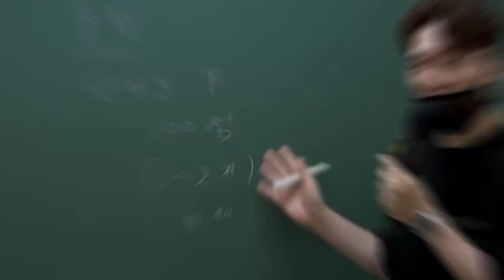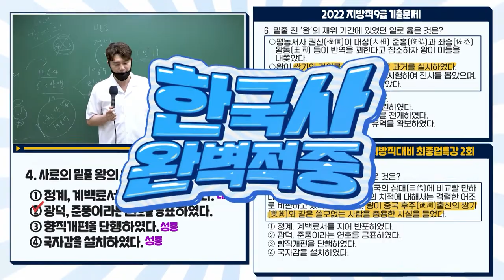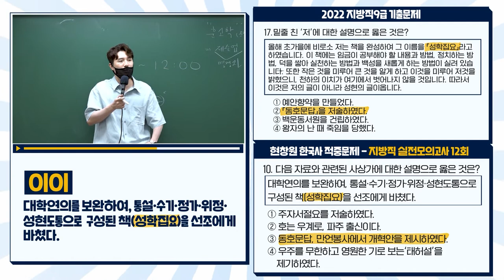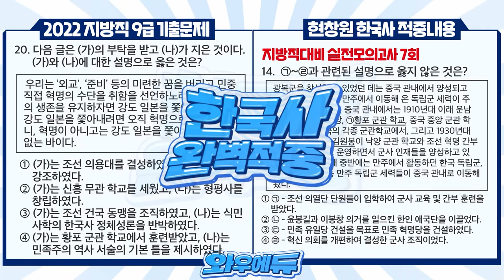[2022 9급 지방직] 현창원 한국사 완벽적중 | 와우에듀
2022년 9급 지방직 시험 완벽적중👍
와우에듀 현창원 교수님👏